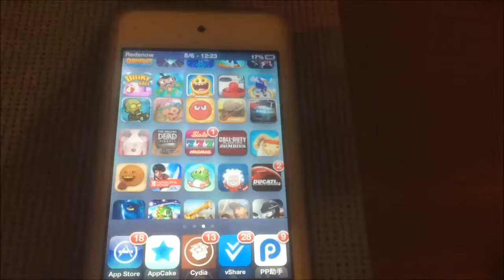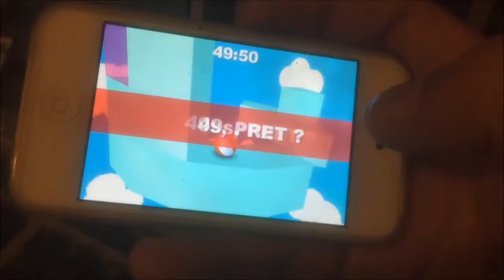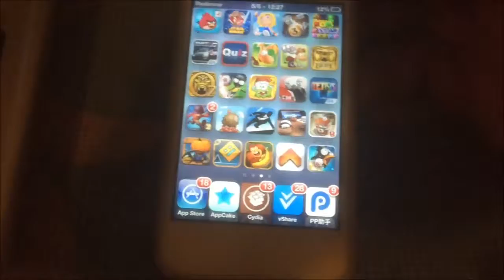RECENSIONE dinky ball ita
Dinky Ball è una piattaforma, abilità e gioco di corsa in una sola volta, dove le tue abilità ei tuoi nervi verranno messi alla prova!
- Prendi la palla in cima alla Torre!
- Gioca con le forze di gravità!
- Arrivo in tempo!

Approfitta dei vari blocchi della Torre (teleporter, deceleratore, acceleratore, ponticello, ecc ...) per aprire un percorso verso l'alto.

Spostare la palla semplicemente e in modo intuitivo inclinando l'iPhone / iPod / iPad tramite accelerometro.
Tocca lo schermo per saltare !!!

Caratteristiche :
- Incredibilmente semplice ma coinvolgente
- Adatto a tutti i giocatori della famiglia
- Facili livelli di partenza per i giocatori newbie
- Il principio di gioco è molto semplice
- 60 livelli sempre più impegnativi da completare
- Oltre 3 ore di gioco
- Salva automaticamente lo stato del gioco all'uscita
- Fluido e grafica 3D colorata
- Fisica reale
- Musica originale e effetti sonori
- Grandi controlli, utilizzando l'accelerometro per muoversi
- Un pulsante, il touch-screen
- Da 7 a 77 anni
- 6Mo da scaricare solo
- Versione universale iPhone / iPad / iPod